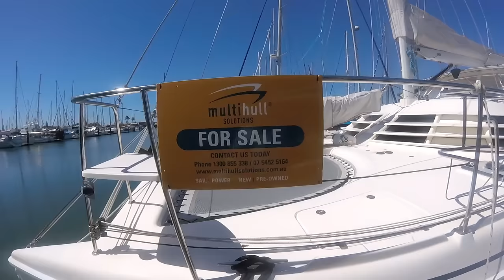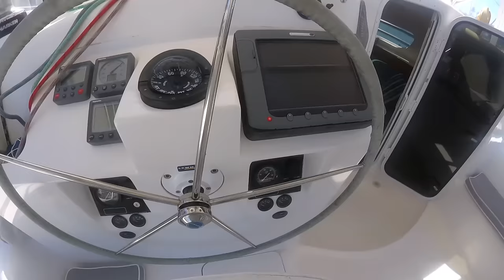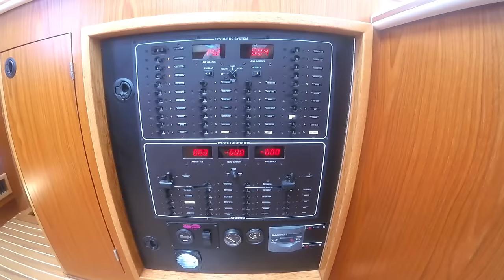2007 Manta MKIV "Speakeasy" sailing catamaran for sale | Multihull Solutions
A truly stunning example of a meticulously well maintained blue water cruiser. Having travelled ½ way around the world she has proven the test of time for the current owners, who have chosen to go back to the work-a-day world, but you wouldn’t know it as the vessel presents so immaculately. Someone is going to be very lucky to pick up where these careful owners have left off.

This 2007 Manta 42 MKIV has every option needed, plus so much more, to step aboard and turn-key cruise away.
Do not sit back and wait. “Speakeasy” will be sold to the first buyer looking for the next step up in a very well designed and optioned production vessel, as she is the epitome of a Bluewater cruising catamaran.

The Port Hull features the Owner’s Suite with Master Stateroom with Head & oversize separate shower, companionway pantry storage, and bookcases.  The Starboard Hull features an aft VIP Stateroom plus a forward Guest stateroom which can be converted to a storage area, if needed.  A Guest Head is shared and built-in bookcase lines the companionway. The vessel includes a gourmet Galley and an inviting & relaxing Salon for lounging and entertaining.

Outside, the fully protected cockpit with an integrated Bimini and Manta’s signature sling seat, is equally comfortable & safe for a group of friends at anchor or while underway.

You may have looked at other catamarans before, like Leopard 40, Lagoon 380 or 400, Fountaine Pajot Lipari 41 or even Seawind 1160, Lightwave 38 or Fusion 40, but you owe it to yourself to see why the Manta MKIV cats, with their well thought out design and high-quality gear, are sought out by experienced sailors and have a following worldwide.

Please do not hesitate to contact Multihull Solutions Mooloolaba to arrange your inspection aboard.